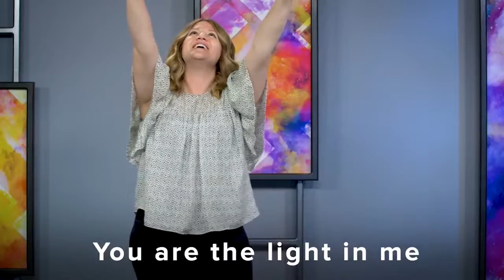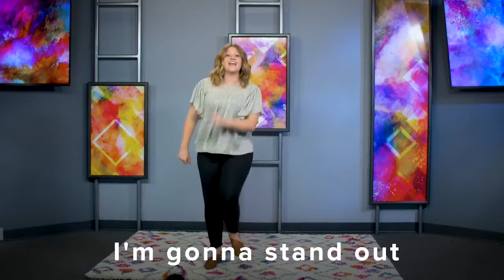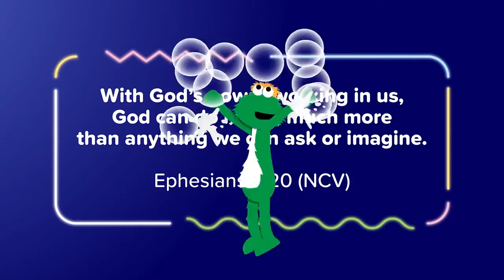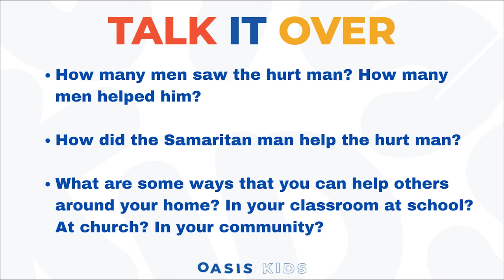Oasis Kids at Home | May 22nd | Early Childhood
HAPPY SUNDAY, OASIS KIDS! Join Max as we worship and learn about a story Jesus told called the Good Samaritan, together!